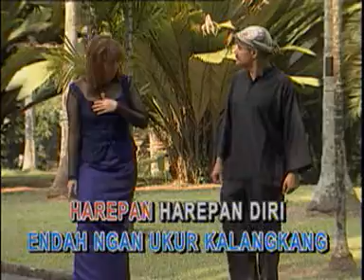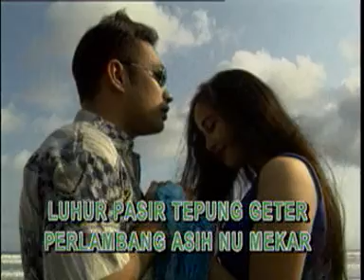kalangkang - endang s taurina